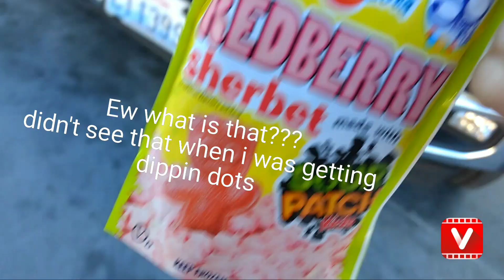i tried dippin' dots for the first time